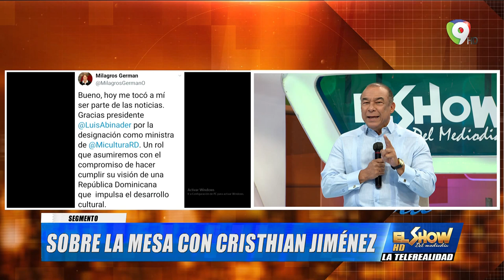Sobre la Mesa con Cristhian Jiménez: Cambios en la comunicación de Gobierno | El Show del Mediodía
Temas:

-Es apresado el autor intelectual del asesinato de la joven que fue bañada con ácido del diablo

-Sobre la Mesa con Cristhian Jiménez
Cambios en la comunicación de Gobierno
Es terrible habar de estadísticas contra realidad, se dicen que la delincuencia ha bajado las cifras pero al parecer la realidad es otra.